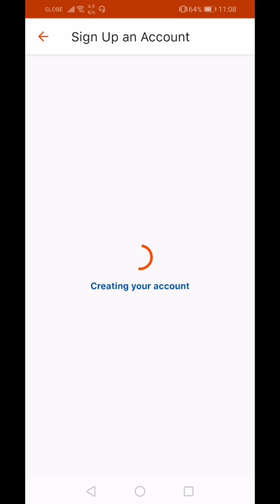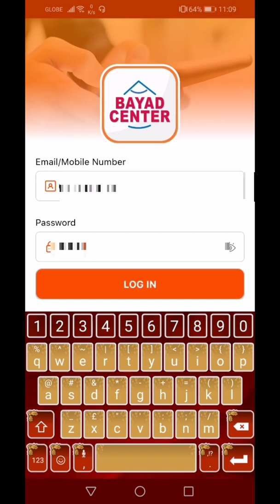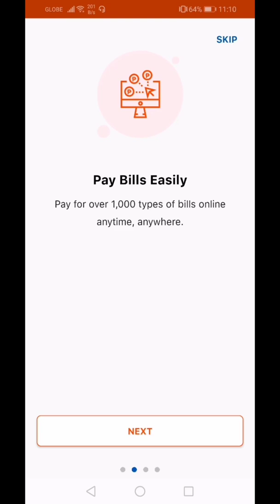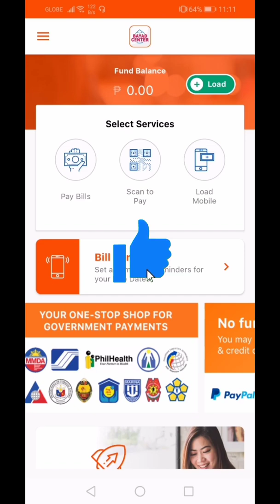How to CREATE Account in BAYAD CENTER Mobile App | Step by Step for Beginners